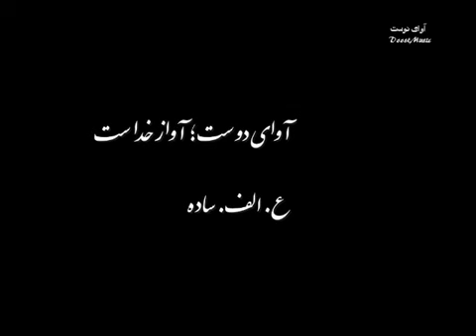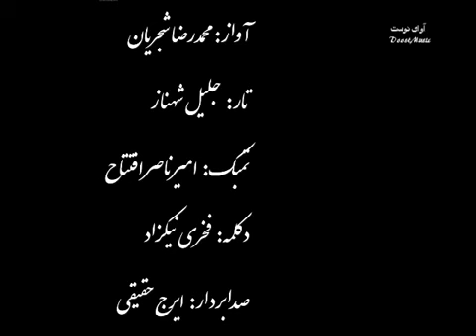Jalil Shahnaz , Mohammad Reza Shajarian and Amir Nasser Eftetah ; Midnights Sun on hafez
«آفتاب نیمه شب» برنامه «گلهای تازه» شماره ۴۸ غزل از حافظ دستگاه چهارگاه شهریور سال ۱۳۵۲ آواز: محمدرضا.

Tar: Ostad Jalil Shahnaz Vocals: Ostad M.R. Shajarian Tombak: Ostad Amir Naser Eftetah.

(null)